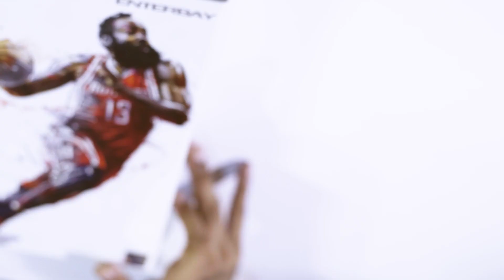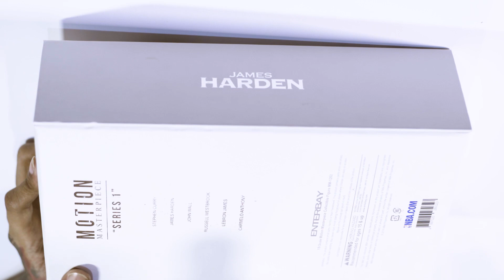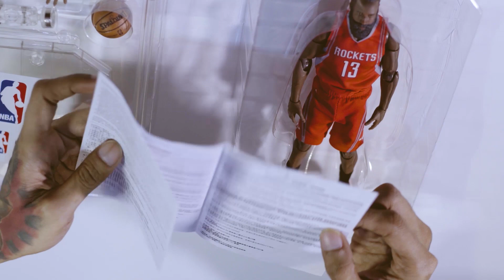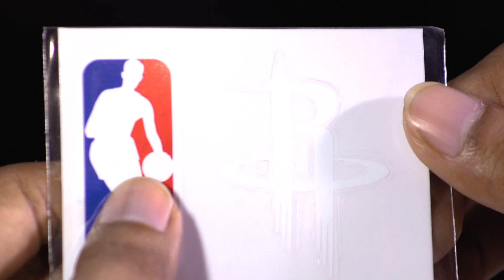JAMES HARDEN Action Figure by ENTERBAY (Review Indonesia) l MenurutGue Eps.2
MENURUTGUE adalah program review barang atau hal yang merupakan hobi/kegemaran gue.
Semoga bermanfaat dan menghibur, atau bahkan dapat menjadi referensi untuk kalian yang mungkin memiliki hobi yang sama, so enjoy!